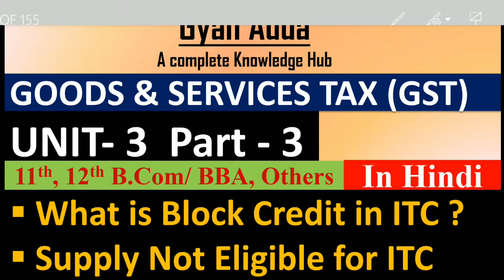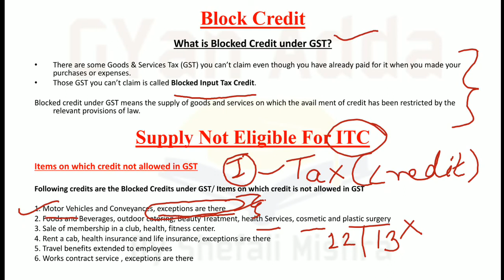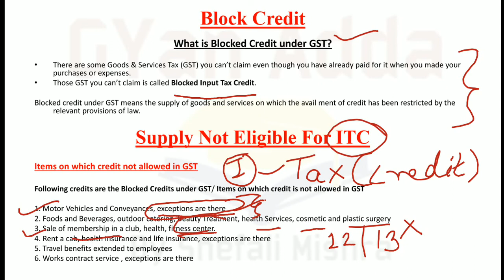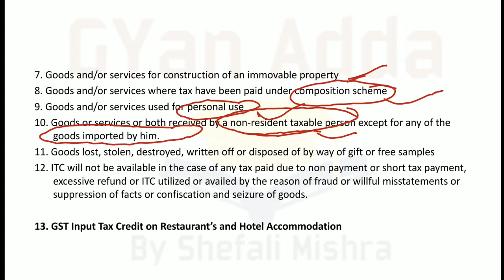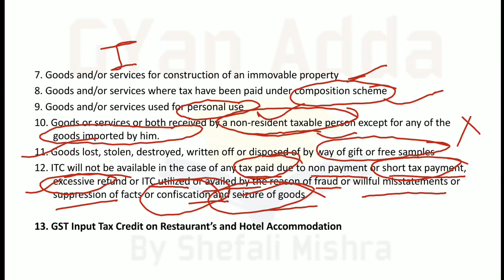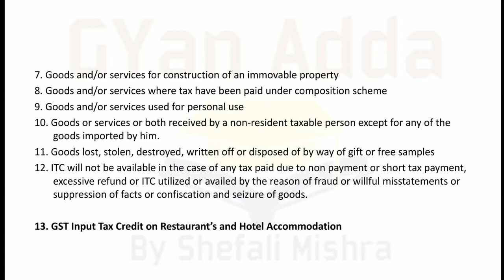🔴GST UNIT 3 PART 3 || What is BLOCK CREDIT || Supply not eligible for ITC || GyanAddaBySM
Goods and Service Tax UNIT 3 Part 3
Hello All,
We are discussing Block Credit and Supply not eligible for ITC

Queries Answered-
What is  Block Credit and Supply not eligible for ITC
What Is Block Credit Under GST
Block credit in hindi
Supply not eligible for ITC in Hindi

"Guys Please go to the playlist of Goods and Service Tax for more such videos"

Guys, If you have any doubt or query you can write in comment box below.